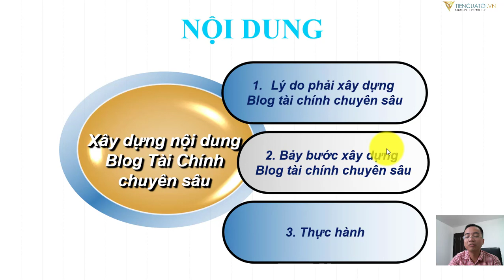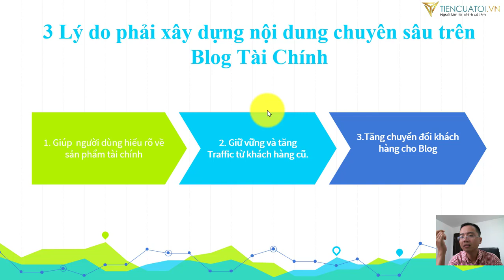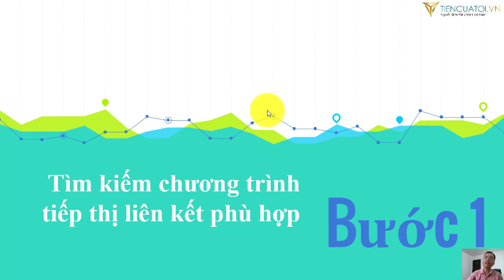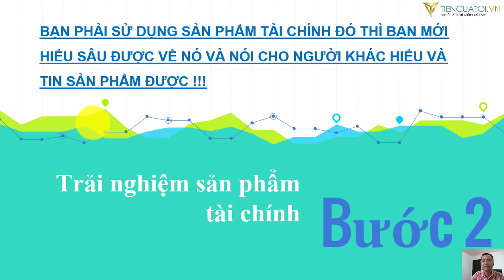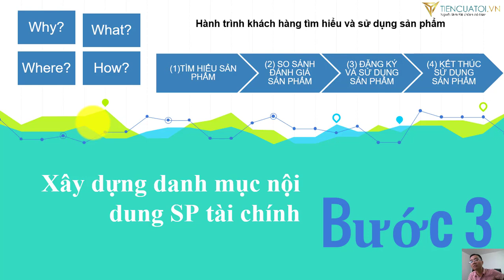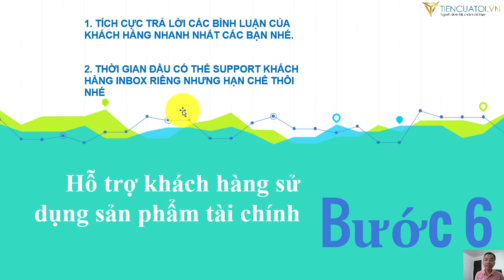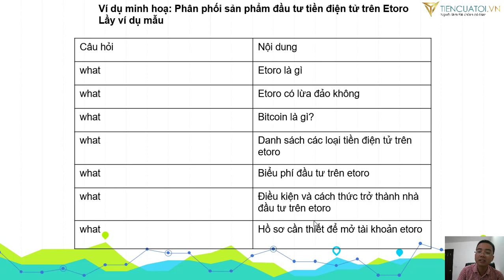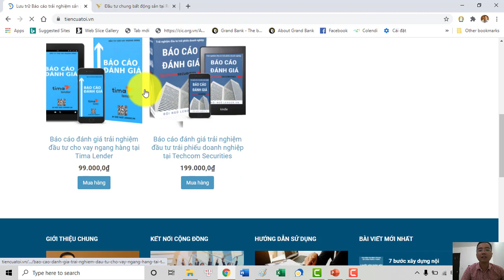Bài số 4 - Bảy bước xây dựng nội dung Blog tài chính chuyên sâu - Kinh doanh với Blog Tài Chính